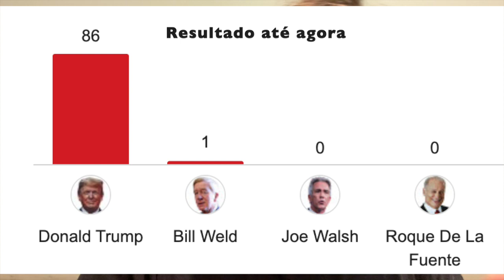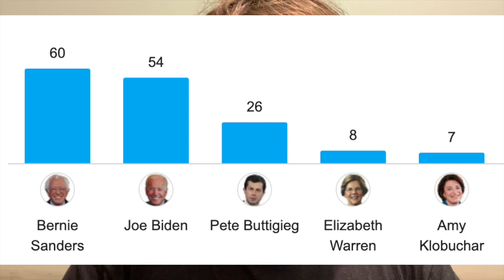Hoje é Super Terça: O dia mais importante das eleições primárias dos EUA